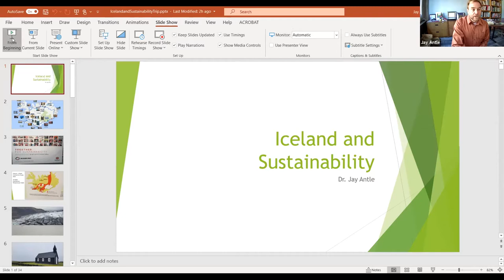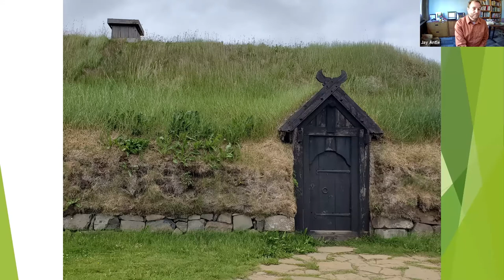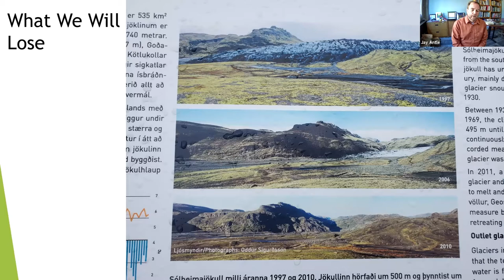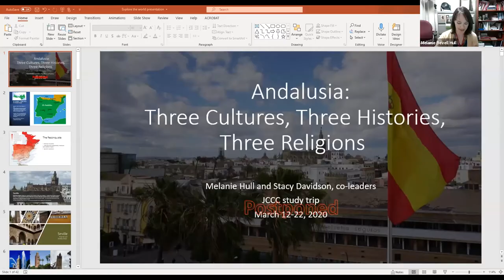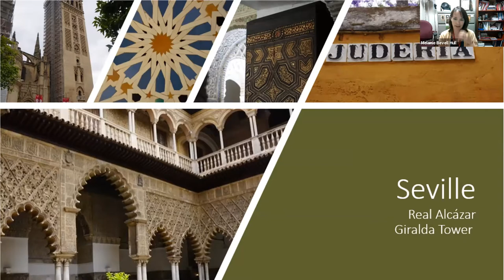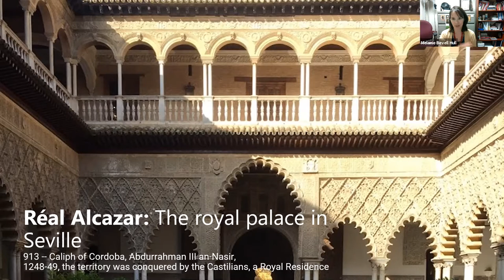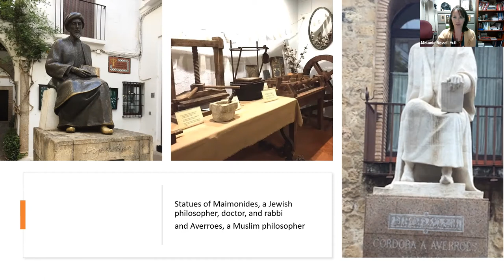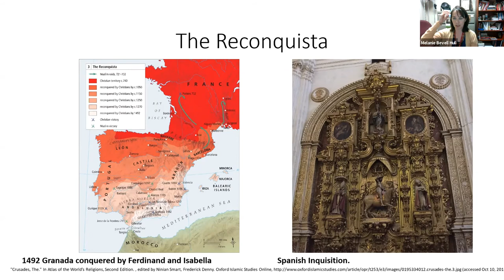Iceland and Spain with Jay Antle and Melanie Bevell Hull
Learn why Iceland is so important for our collective future, and explore the past scientific, artistic and cultural accomplishments of the "Golden Age" of Spain.